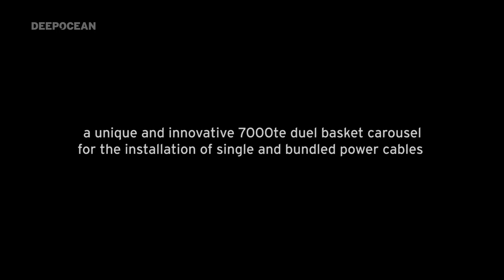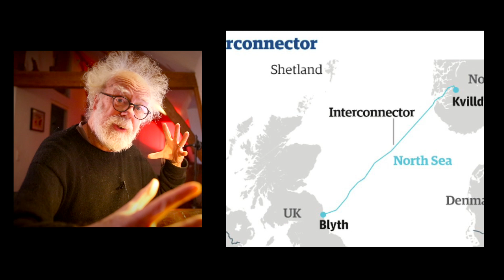UPDATE - Back to the Future and Power Transmission - Prof Simon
Updated film about long distance power transmission with 'Viewer Expert Input'
(Thank you Dave W)

Merry Christmas Viewers. You are the BEST.
Prof Simon..

is the film  'Back to the Future' get it correct?  The future of long distance power transmission is DC electricity, just as Dr Emmett Brown used to power his Delorean time machine car.
Prof Simon (not Dr Brown) investigates.

this wikipedia entry answers a lot of your good questions about HVDC